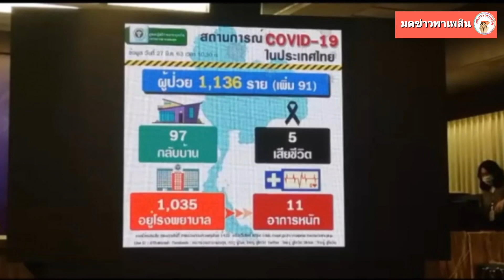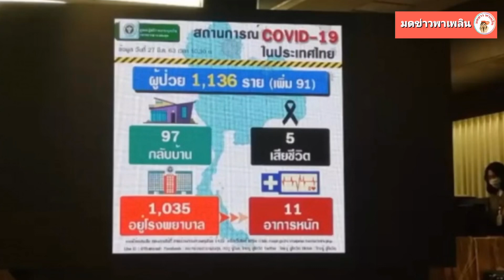จากไป เพิ่มอีก1ราย รวมเป็นรายที่ 5